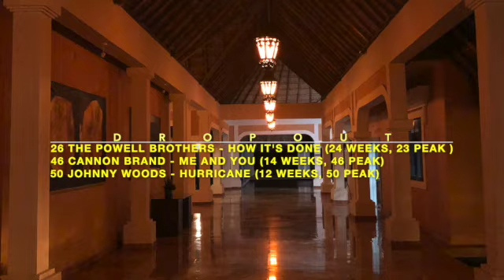Top 50 Texas Country Chart (Jan 30 2021)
A weekly chart of Texas Country Music, including many independent country artists.
Chart is made by Texas Regional Radio Report.
The original chart is top 100, so there are some songs that say new, but on the chart more than 1 week, and have the position of the week before.